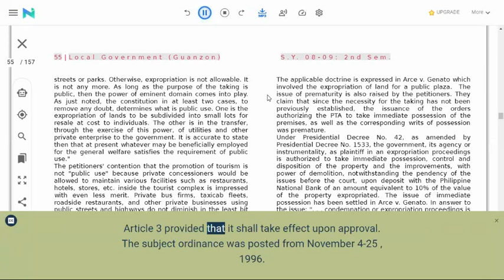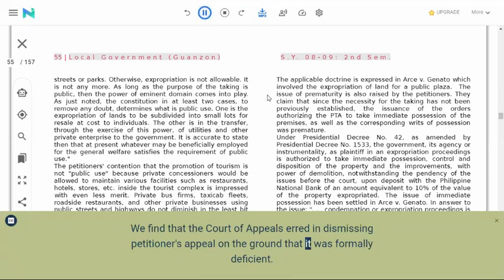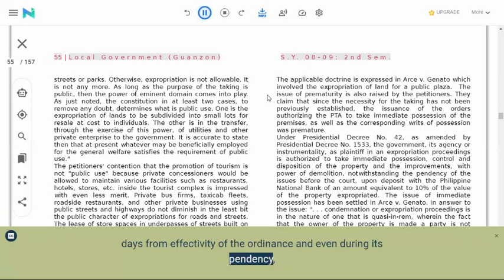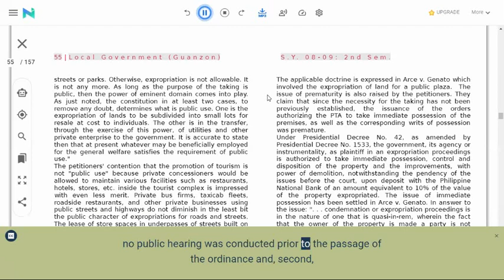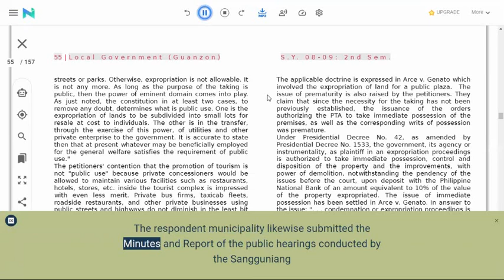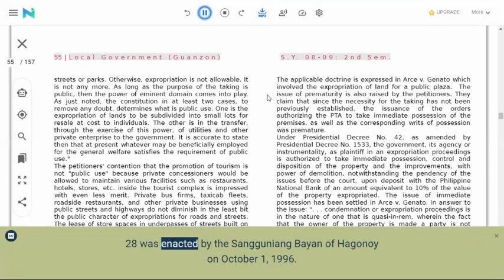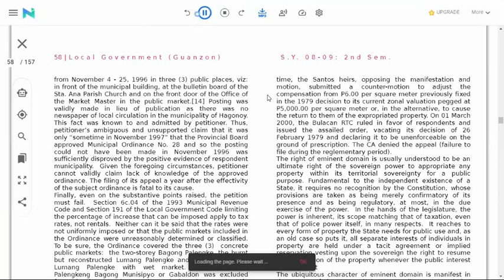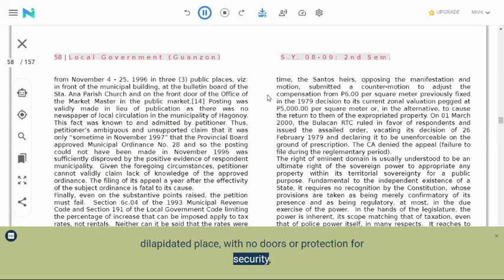Excerpts from the Review in Local Government Code 037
The pandemic made it harder to earn income on the side.
Working at home is no longer an option for most of us.
It has become the safest option possible.
In what way can you still pay the bills despite the uncertainty of the times?
Freelancing has become the new term for moonlighting.
Simply because you can do it at a time convenient to you.
And still remain in the safety and comfort of your own home.
Just click here to know how.
You’re welcome.

How would shortcuts help you grow your channel?
Collaborative efforts become an option once you have acquaintances found on this platform.
You get VIP status the moment you start sponsoring livestreamed content.
You get closer to your goal of 4000 wh the more eyeballs you can direct to your page.
And it all starts with sponsoring livestreamed programs like The Writing Jing Cast.